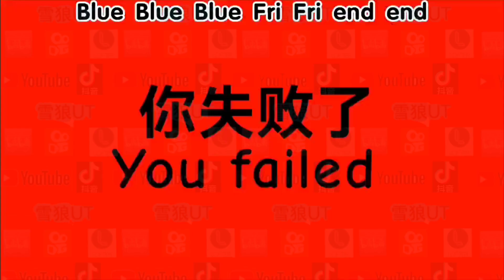【Rainbow friends】Blue Blue Blue Fri Fri end end